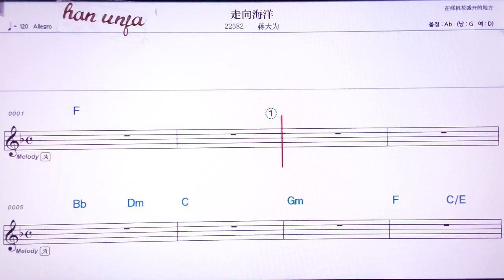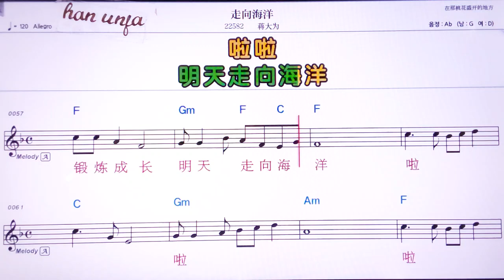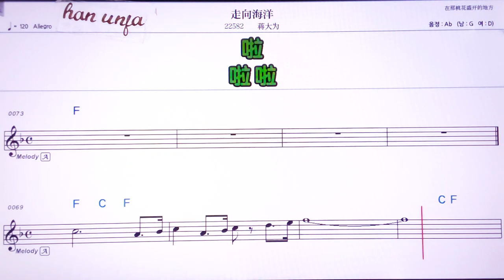💖저우씨앙하이양/ 쟝따웨이 👍MR,노래방, 악보, 코드,Karaoke With Sheet Music